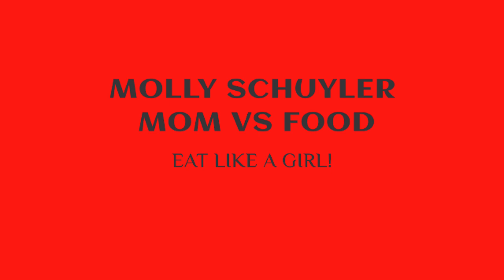MALLIES MONSTER TACO CHALLENGE | MASSIVE TACOS | FT NATHAN KLEIN | MOM VS FOOD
Mallies in Michigan has a massssive taco challenge! 3-2 lb tacos. Nathan Klein and I met up to get our eating on. Dang delicious!! Can we do it?!

mollyschuylereats

molly schuyler

music creds

epidemic sounds